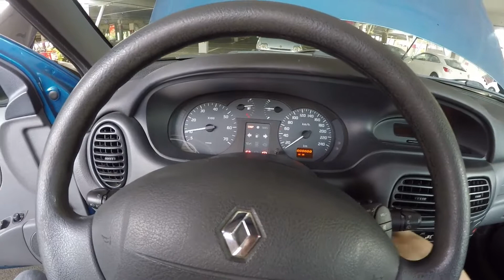Baisse des APL ? La solution par Histoires de Boulons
Aujourd'hui, on a mis nos mains sur une caisse de QUALITÉ
Programme du jour: Comment maintenir votre pouvoir d'achat malgré la baisse des APL ?
Jonloui vous apporte la solution !

Seb, iGro, Jonlui

Rendez vous sur notre page Facebook pour des récits hors du commun, et des infos en avant première: